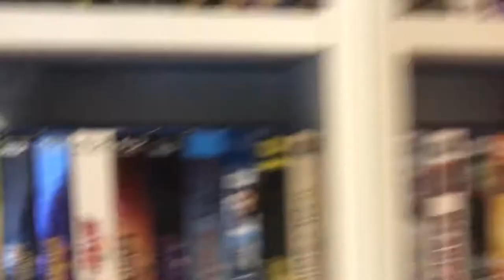DVD & Blu-ray Collection (2020)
2020 and beyond!

To kick off the christmas season, here is a update for this year's DVD & Blu-ray collection.